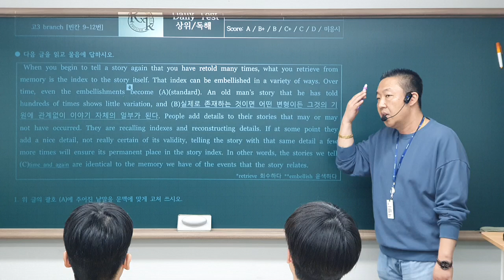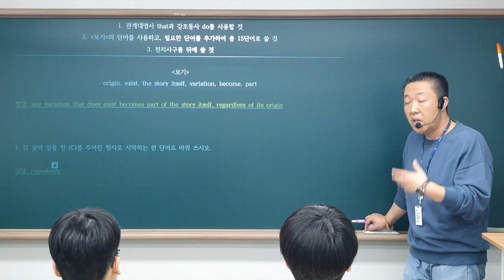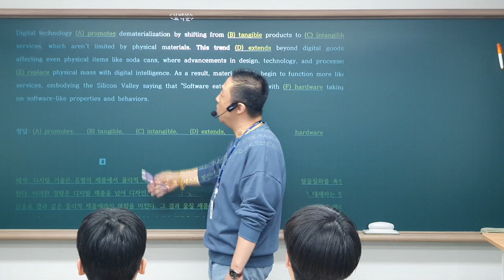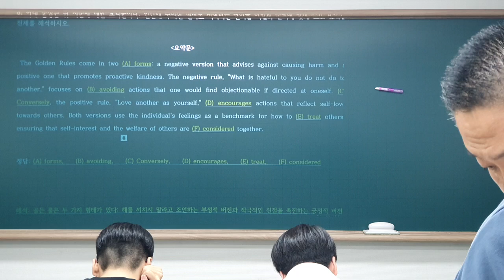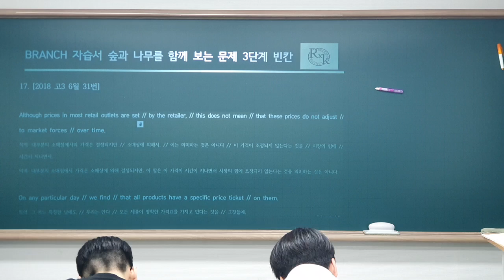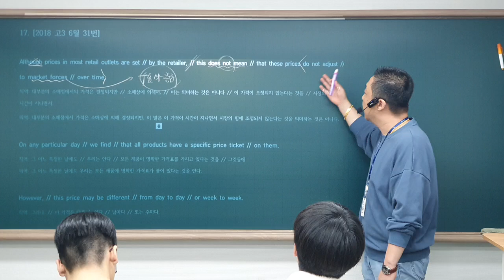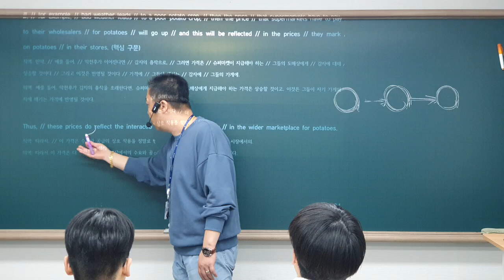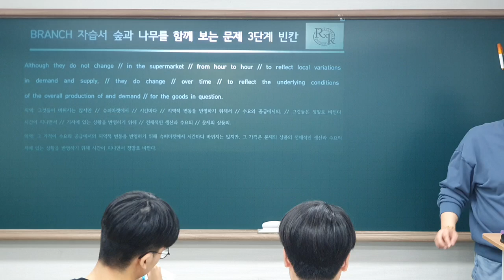24_10_17_대진고2TR1_독해_파일1/2